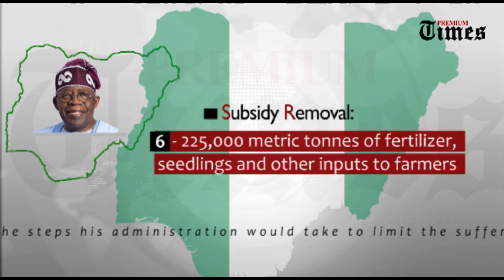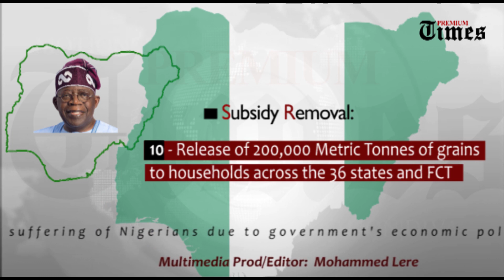Subsidy Removal: 10 steps taken by Tinubu's government to limit the suffering of Nigerians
While President Tinubu acknowledged that the reforms were difficult for Nigerians, he shared the optimism that they hold the key to transforming the economy and advancing prosperity among the populace.